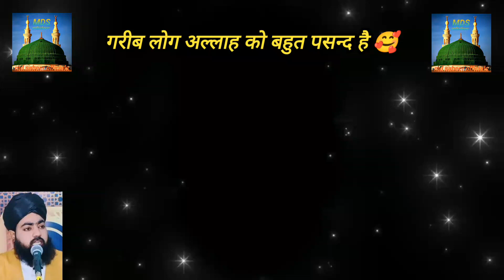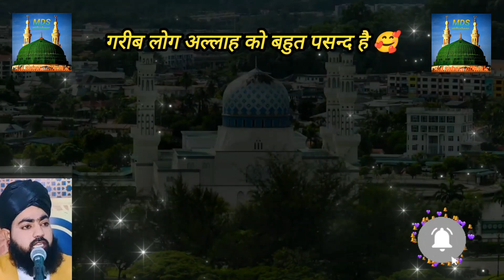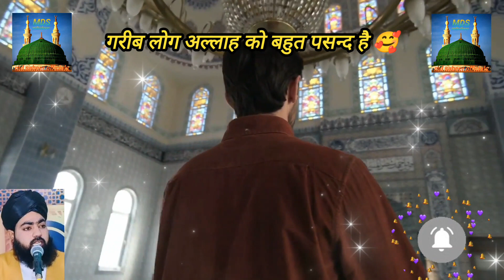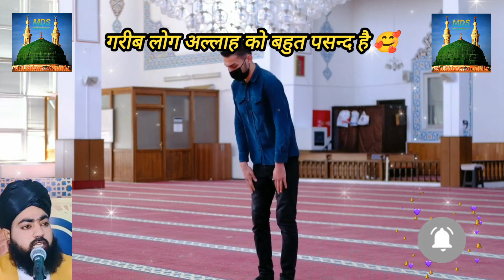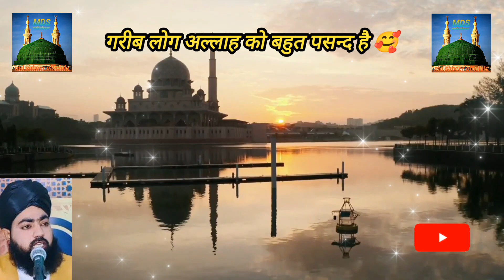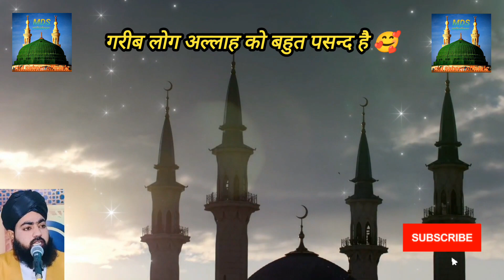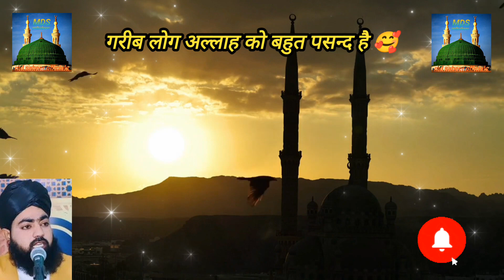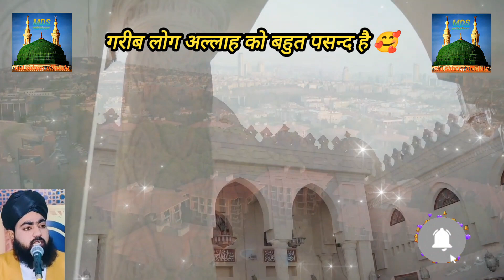अल्लाह रब्बुल आलमीन 🥰को गरीब इंसान बहुत पसन्द है 🥰😊islamicviralvideos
assalamualaikum 🥰

garib aadmi allah rabbul alamin ko bahut pasand hai 🥰

गरीब लोग अल्लाह को बहुत पसन्द है 🥰